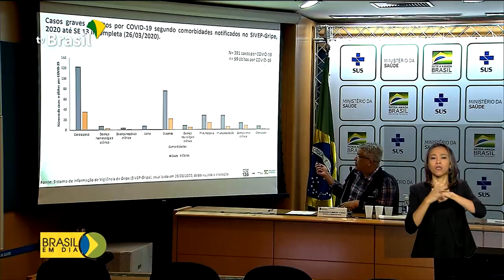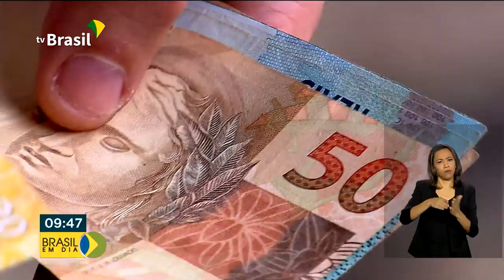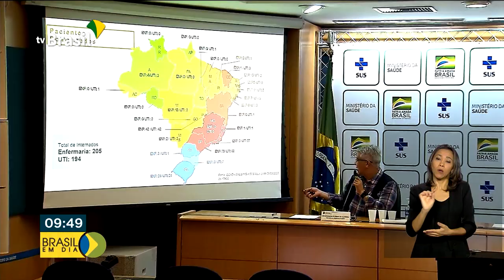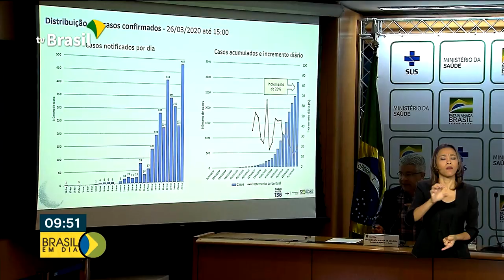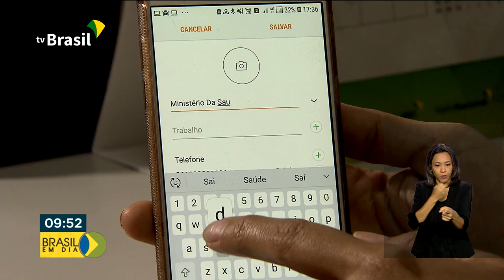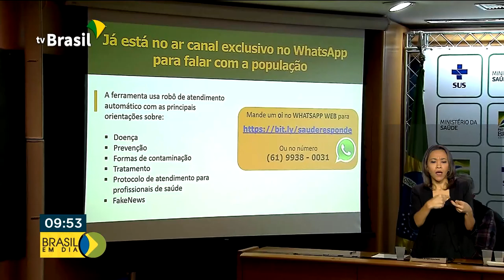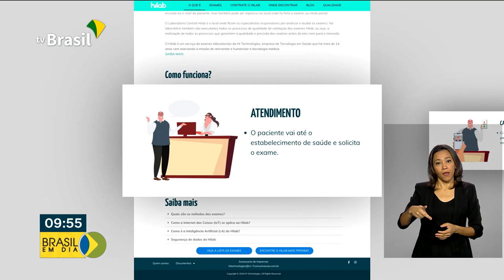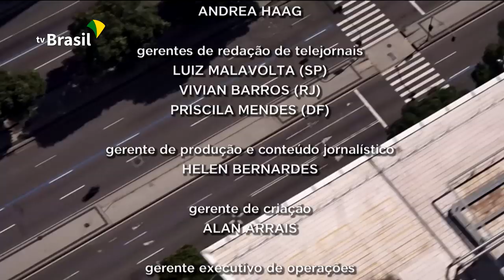Brasil em Dia - 27 de março de 2020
Trabalhadores informais vão receber do governo 600 reais por mês durante a crise causada pelo novo coronavírus;  1 bilhão de reais foram investidos em ações de combate à Covid-19. Veja os destaques desta sexta-feira.